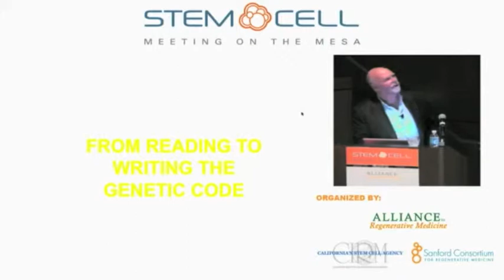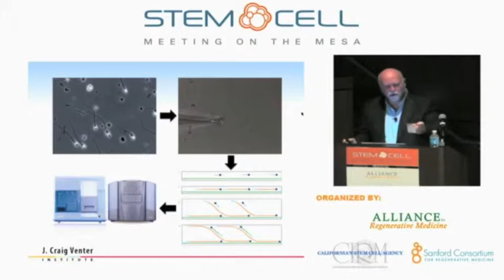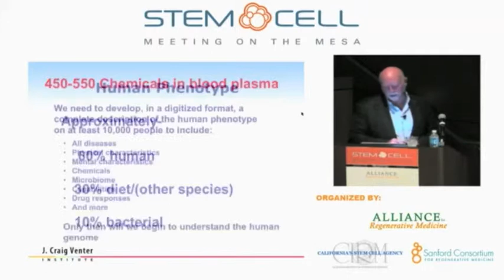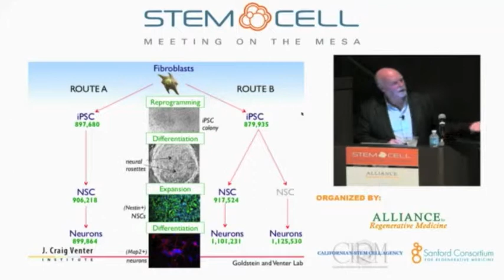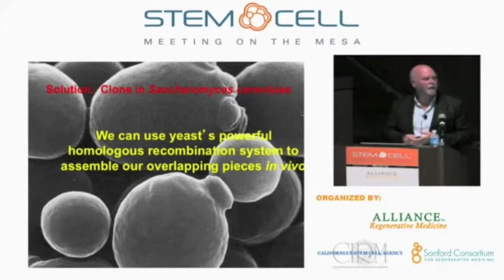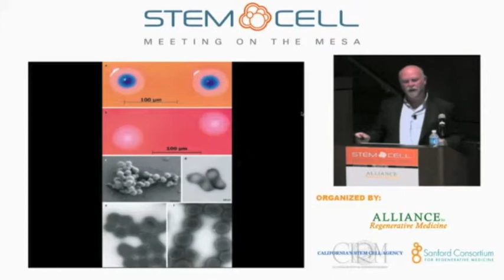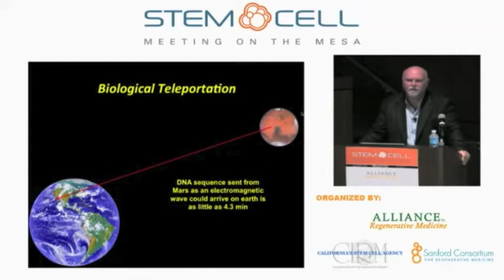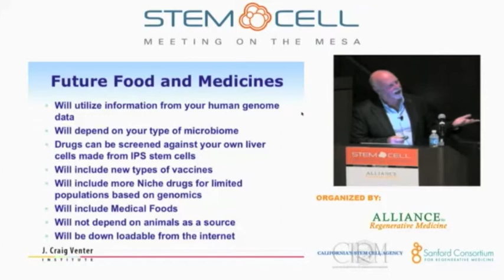SCMOM 2012_Craig Venter Public Forum Talk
The Stem Cell Meeting on the Mesa's 2012 Public Forum was developed to foster engagement and education with the community as well as explore shared industry and academic interests. This presentation features world-renowned scientist and entrepreneur, J. Craig Venter, who is widely regarded as one of the leading scientists of the 21st century for his invaluable contributions in genomic research.